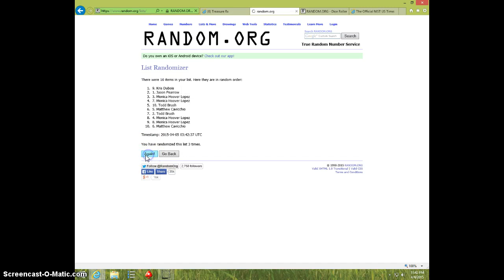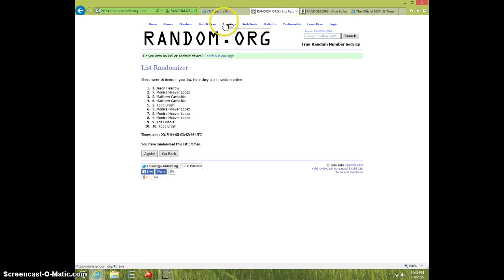COIN/EMERALDS/GOLD LOT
FUDDIE DUDDIES